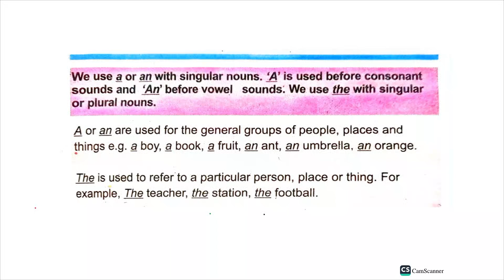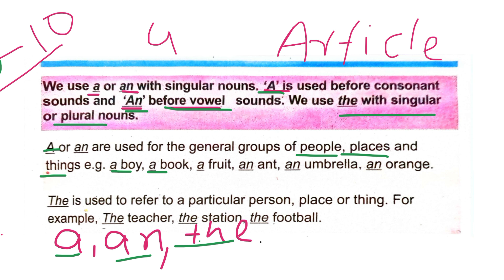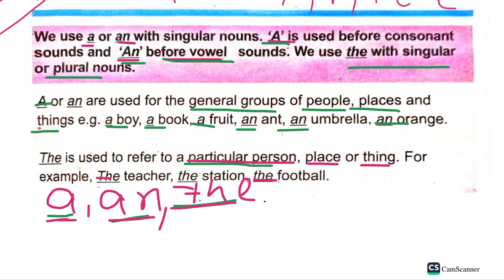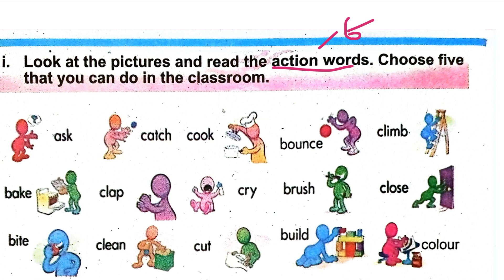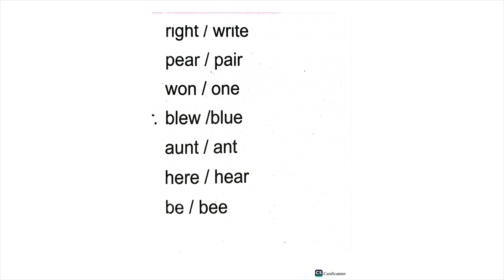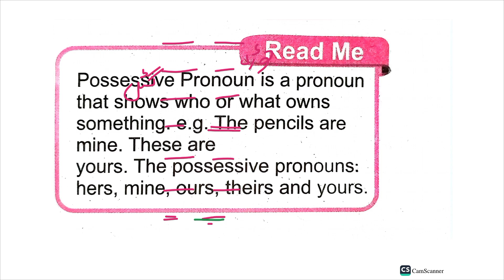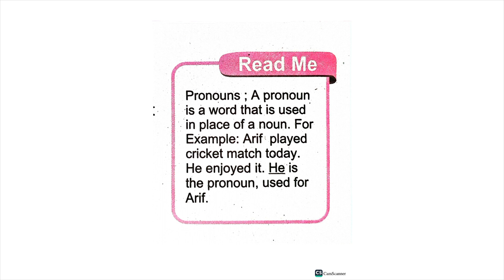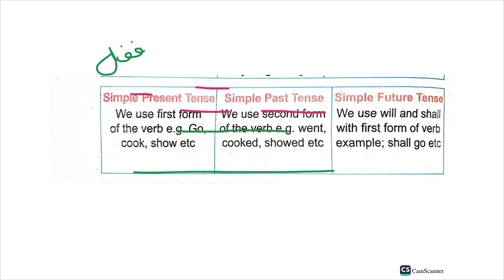English Grammar 3rd-10th Part (4) from kp books For All types test preparation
اسلام علیکم۔امید کرتا ہو کہ آپ سب خیریت سے ہونگے۔اگر آپ  نوکری حاصل کرنے کے لیے تیاری کر رہے ہیں تو یہ ایک ذبردست موقع ہیں آپ کے لیے میں روزانہ ٹیسٹ کے لیے اہم مواد آپ کے ساتھ شیر کر رہاہو۔لہذا چینل پر جاکر لیکچر بھی دیکھ لیا کریں اورسبسکرایب بھی کریں۔
اس لیکچرز میں میں نے گورنمنٹ بکس سے گرامر کے تمام سوالات ڈسکس کی ہیں۔
اپ ملاحظہ کر سکتے ہے۔۔